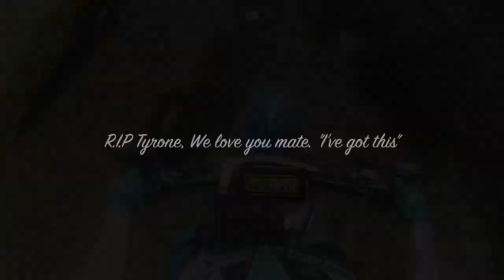Tyrone Gilks Parade Lap - Lake Macquarie Motocross Club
R.I.P Mate, We will miss you! #777 forever!